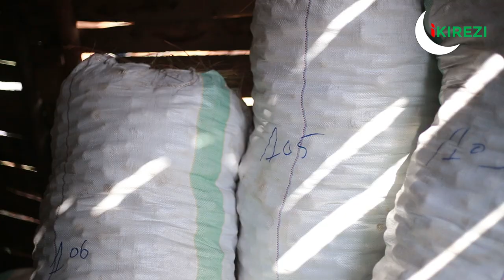Vondoro S1 E4 : Je ubu ndimbura itoni zirenga 500/natanguye nkorera umuntu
Muri commune mukike abarimyi bageze ku ntambwe ishimishije